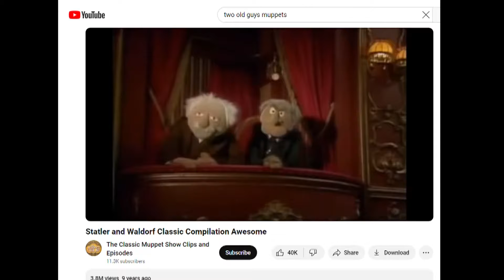Why Dan Cashman is signing off after his 15th season of ‘The Nite Show’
Dan Cashman and his crew will film the final season of their show beginning this fall, which will end in 2025.